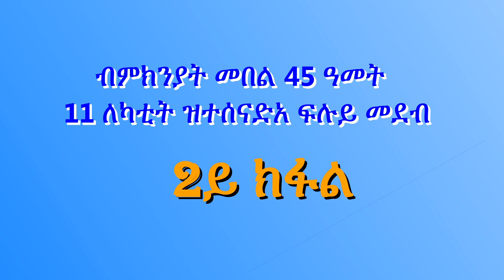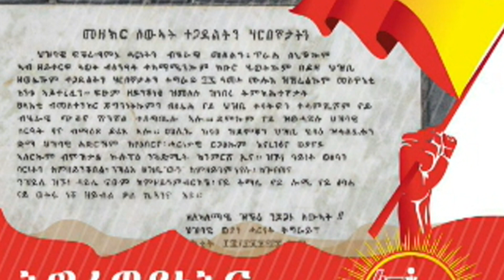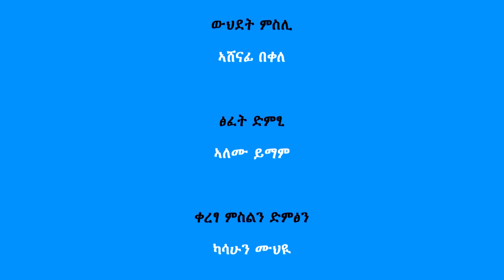ተጋደልትን 11 ለካቲትሥን 2ይ ክፋል